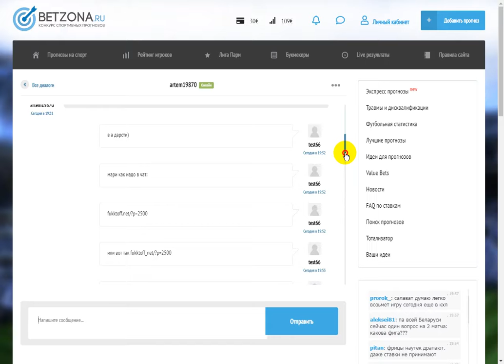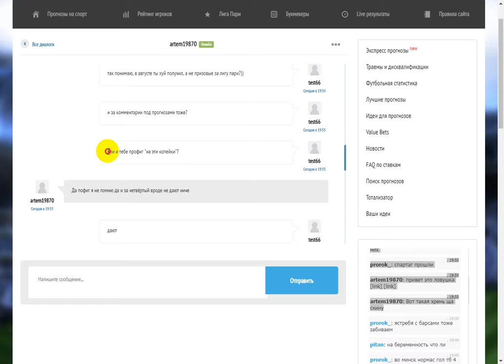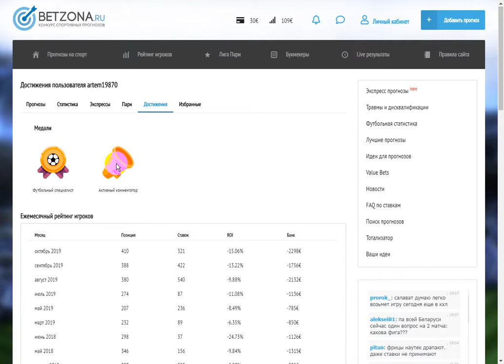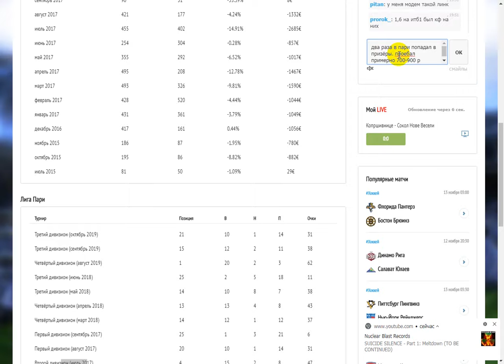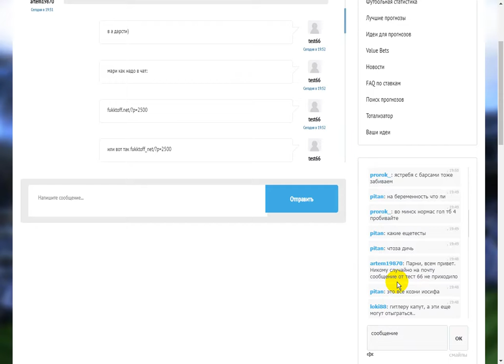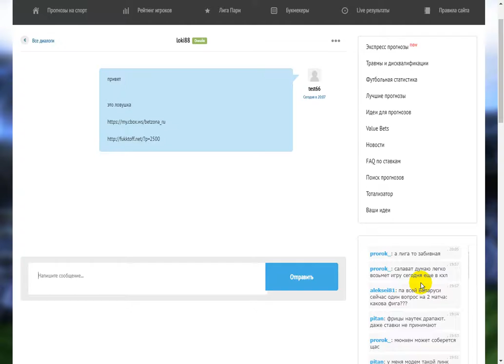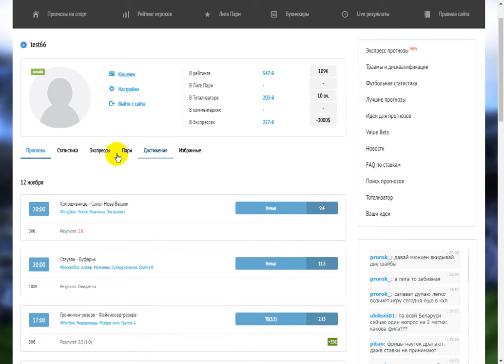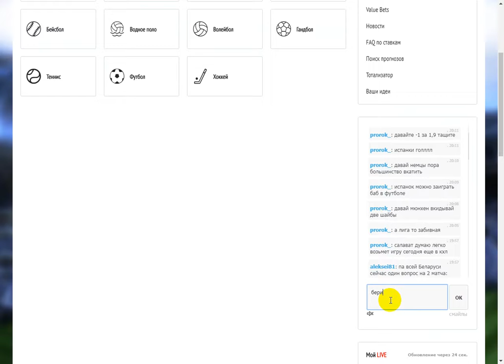BetZona.ru - унылые лудоманы с сайта